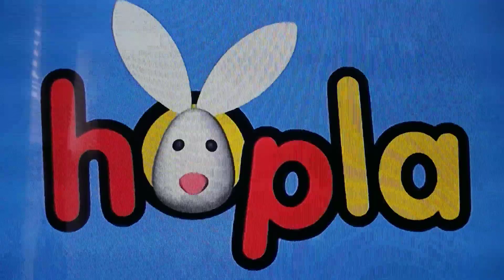Free like video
Like if you like hopla